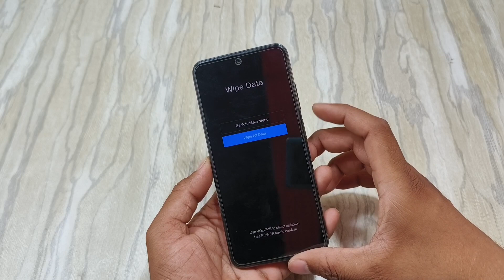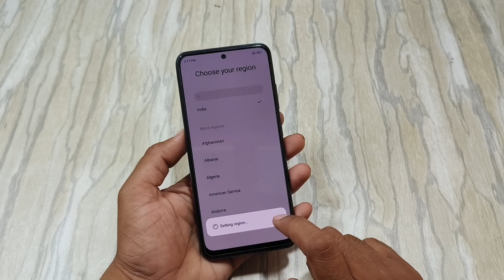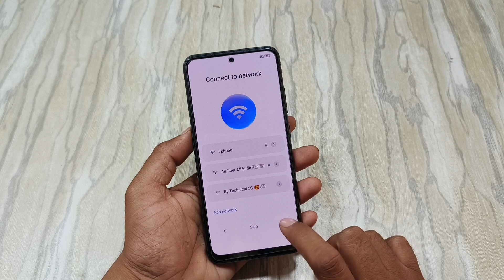Redmi Note 10 Pattern Unlock Without Pc | Redmi Note 10 Hard Reset | Redmi Note 10 Lock Kaise Tode